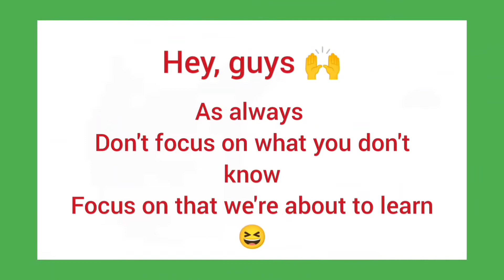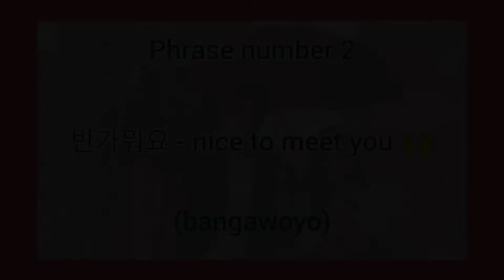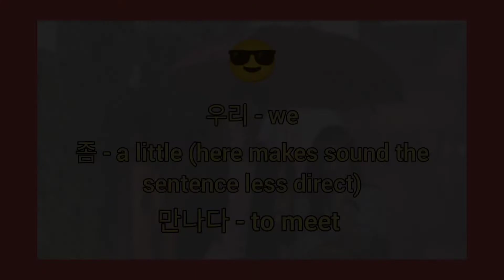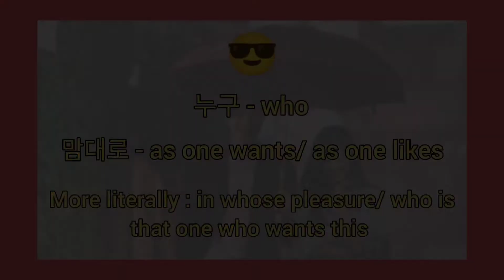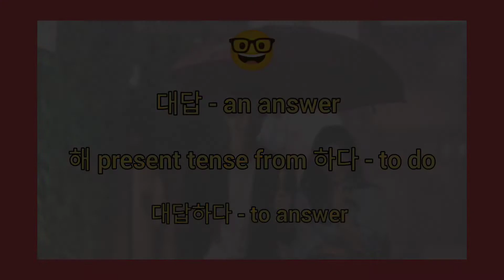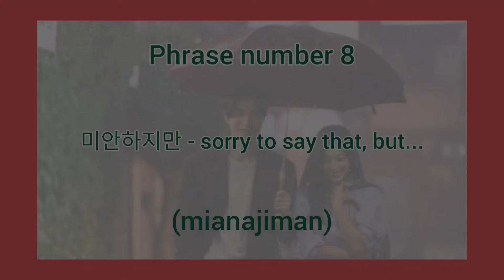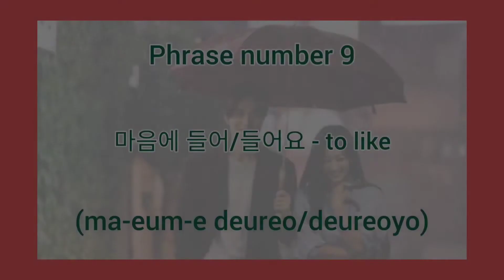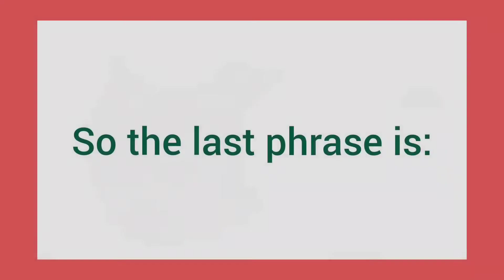Learn korean with kdramas. Tale of the nine tailed. Learn 10 Korean phrases with Kumiho.💚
Today's phrases❤️:

00:19 오랜만이야 - long time no see 👋
01:36 반가워요 - nice to meet you ☺️
02:25 우리 좀 만나 - let's meet 😎
03:32 내 말 똑똑히 들어 - listen carefully (to my words)👂
04:36 누구 맘대로? - says who?😡
05:21 대답해 - answer me 🤐
06:35 다시 말해봐 - say that again 💋
07:27 미안하지만 - sorry to say this, but...(sorry, but...) 😐
08:35 마음에 들어/들어요! - did you like it? ❤️
09:45 비켜 - get out of my way 👊

10:34 all the phrases one more time 🙃